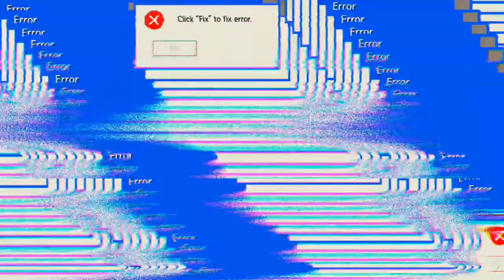Land of Empires #10.10 JndT (BlueStacks)